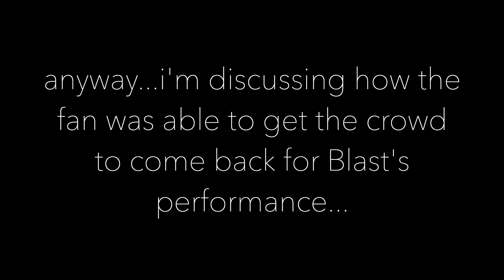UH OH, THE JEALOUSY IS REAL | Nana Episode 15 Reaction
Another upload already?! Who is she?

Temi M Nana episode 15 reaction

00:00 - Intro
00:29 - Reaction
27:30 - Discussion
28:03 - Yasuke + Junko + Shoji interaction
29:29 - Nana K's relationship with Nana O
31:00 - Shift to dependency
33:45 - Jealousy towards Nana's fame?
38:22 - Jealousy towards Misato
40:00 - Inappropriateness of Nana + Misato
42:03 - Back to Nana K
46:46 - Nana's reaction + ending narration
48:23 - My outlandish theory